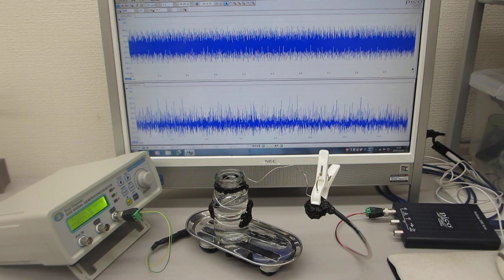メガヘルツの超音波発振制御実験（超音波システム研究所 ultrasonic-labo）